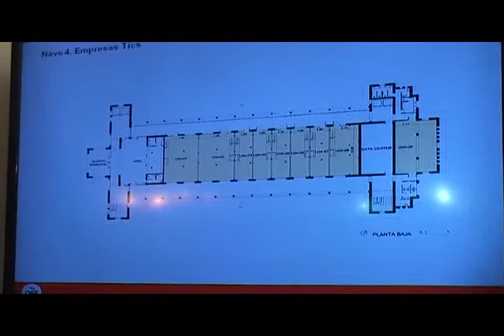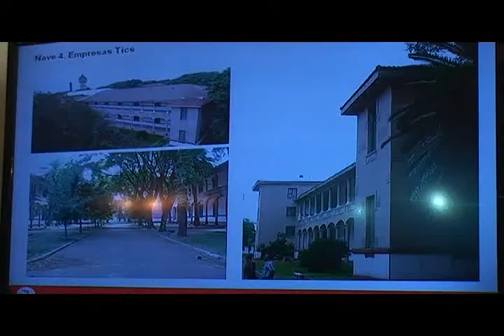La provincia constituyó el fideicomiso para la radicación del área tecnológica Rosario